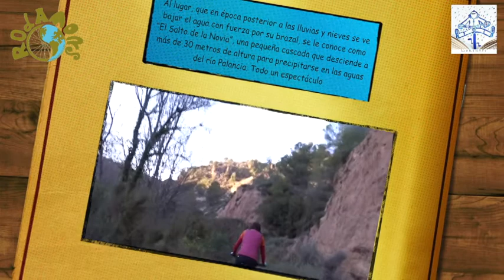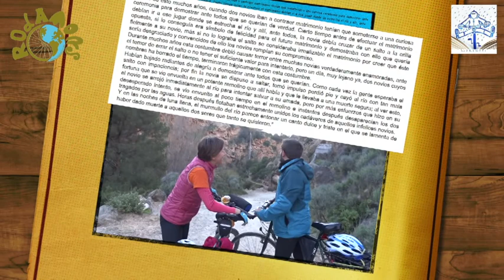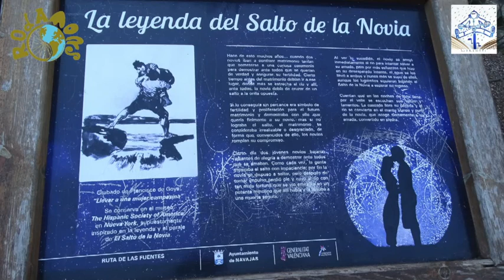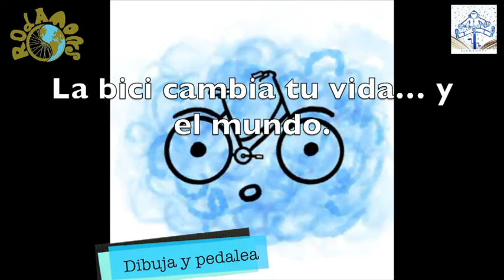Cap 04 Fin de Año con Rodamons "El salto de la Novia "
La Segunda parte de esta Ruta Cicloturista nos va a llevar a uno de los rincones mas fotogenicos de la zona de Navajas, "El Salto de la Novia" , para llegar hasta aqui la ruta nos pone a prueba ya que en diferentes momentos tenemos que bajarnos de nuestras bicis y subirlas al hombro para poder saltar algun muro pero el sendero que nos llevara hasta el salto de Agua es todo menos aburrido, y al querer grabar con mi camara he estado a punto de tener alguna caida , segun nos acercamos aparece algun senderista por el camino , hasta ese momento habiamos pedaleado en solitario , pero es al llegar a este lugar de gran belleza donde podemos contemplar la espectacular cascada del Brazal de 60 m. de altura que vierte sus aguas en un bello paraje donde se juntan las formas caprichosas que la erosión ha provocado en montañas y cauce, con el verde predominante de la naturaleza y recrearnos en la hermosa leyenda del lugar que dice así: “ Hace de esto muchos años, cuando dos novios iban a contraer matrimonio tenían que someterse a una curiosa ceremonia para demostrar ante todos que se querían de verdad. Cierto tiempo antes de efectuar el matrimonio debían ir a ese jugar donde se estrecha el río y allí, ante todos, la novia debía cruzar de un salto a la orilla opuesta, si lo conseguía era símbolo de felicidad para el futuro matrimonio y demostraba con ello que quería fielmente a su novio, más si no lo lograba el salto se consideraba irrealizable el matrimonio por creer que éste sería desgraciado y convencidos de ello los novios rompían su compromiso. Durante muchos años esta costumbre debió causar terror entre muchas novias verdaderamente enamoradas, ante el temor de errar el salto o no tener el suficiente valor para intentarlo, pero un día, muy lejano ya, dos novios cuyos nombres ha borrado el tiempo, terminaron trágicamente con esta costumbre. Habían bajado radiantes de alegría a demostrar ante todos que se querían. Como cada vez la gente esperaba el salto con impaciencia; por fin la novia se dispuso a saltar, tomó impulso perdió pie y cayó al río con tan mala fortuna que se vio envuelta en un potente remolino que allí había y que le llevaba a una muerte segura; al ver esto, el novio se arrojó inmediatamente al río para intentar salvar a su amada, pero por más esfuerzos que hizo en su desesperado intento, se vio envuelto al poco tiempo en el remolino e instantes después desaparecían los dos tragados por las aguas. Horas después flotaban estrechamente unidos los cadáveres de aquellos infelices novios. Y en las noches de luna llena, el murmullo del río parece entonar un canto dulce y triste en el que se lamenta de haber dado muerte a aquellos dos seres que tanto se quisieron.” Dentro del paraje natural del “Salto de la Novia”, enfrente de la Cascada se divisa el monte Rascaña y en su interior la enigmática Cueva del Reloj que debe su nombre a la puntiaguda piedra que podemos encontrar en su puerta y cuya proyección gracias a los rayos del sol, señalaba la hora a los agricultores que frente a ella trabajaban sus campos. Despues de hacer nuestras fotografias Continuamos por la vereda del rio Palancia para llegar hasta Jerica El ultimo dia del Año fue para disfrutar de la compañia del Grupo en la Casa de Rodamons un proyecto Ciclista que va mas alla del ciclismo , ya que es un compromiso con el Medio Ambiente, sus miembros son gente con una hospitalidad desbordante, te sientes miembro de una familia , asi que pasamos tiempo en la cocina, preparando las diferentes comidas del dia , lo que nos dio tiempo a conocernos mas entre todos , fue un fin de Año sin pretensiones, no consumista , acogedor y entrañable , la alegria , el humor y los bailes fueron los mejores regalos que nos dimos para comenzar el nuevo Año con Energia renovadora , compartiendo proyectos en un lugar tan especial como es la Casa RODAMOS donde hemos encontrado el Cariño y los mejores deseos para seguir avanzando en un mundo mas sensible ,mas cercano , un mundo con mas amor